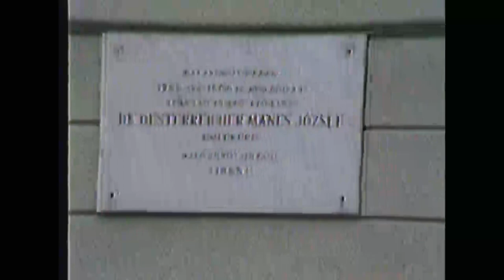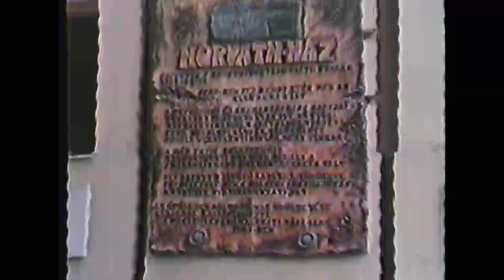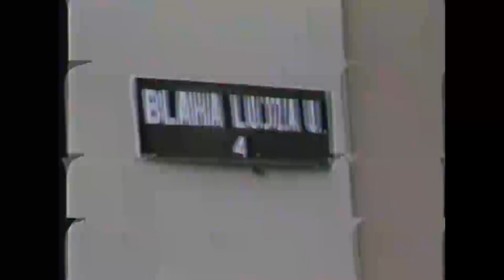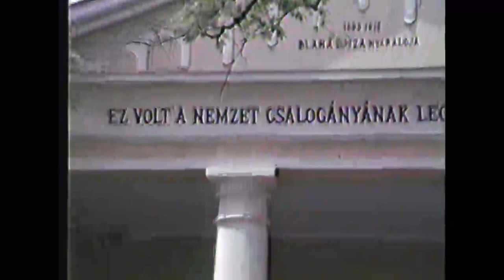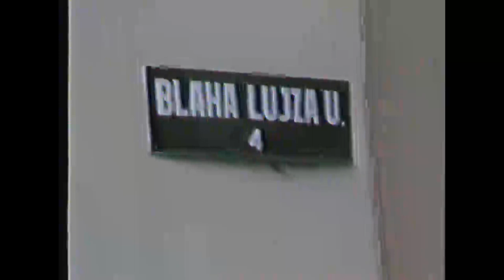Eva and Herbert Komlos with Kati and Jeno Esztegar Part 2.mp4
Eva and Herbert Komlos with Kati and Jeno Esztegar at the Balaton, Hungary in 1986